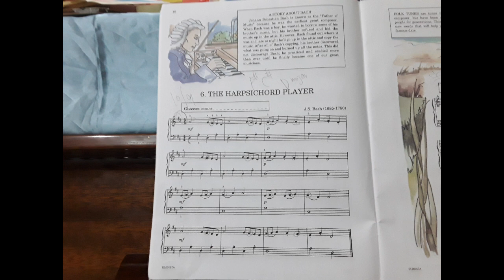Me playing The Harpsichord Player on the piano